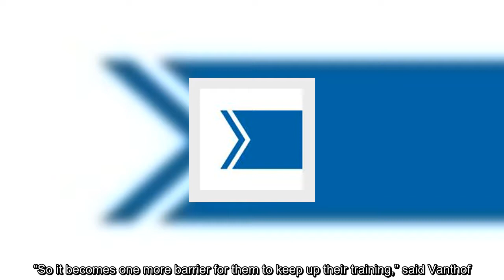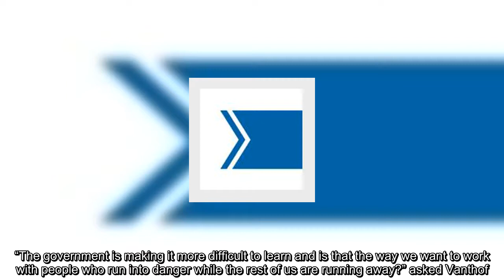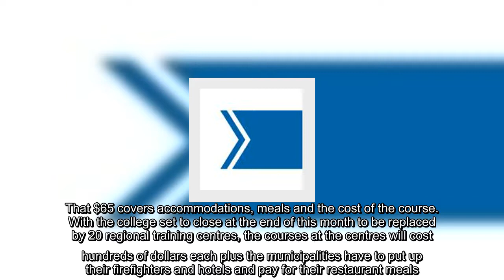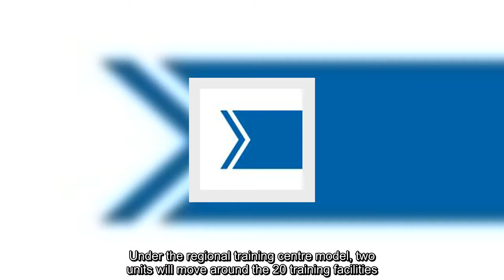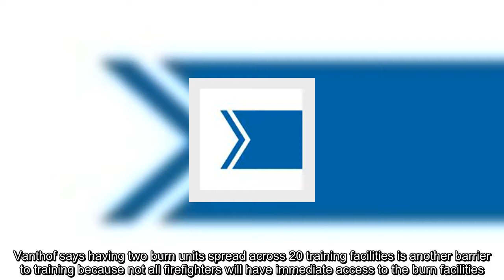✅ New Democrat MPP worried closing fire college will affect fire training